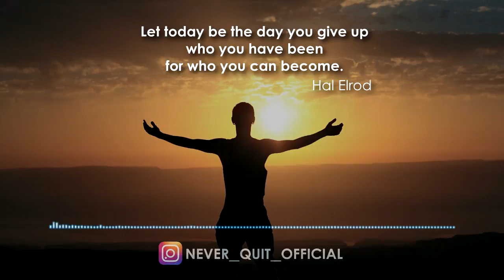ऐसे करें अपनी सुबह की शुरुवात | THE MIRACLE MORNING | MORNING MOTIVATION | Never Quit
Morning is the time when almost all the decision must be taken because that time has a positive energy, positive feel in it. So if we do some particular and important practices in morning and make it a routine to do these, then we can surely do what ever we want. The miracle morning:

(The miracle morning)
Six morning habits
Think and grow rich (In Hindi)
Power of thinking big (In Hindi)
The Secret (In Hindi)
7 Habits of highly effective people (English)
Mic I use
Cpu I use
Monitor I use

Be Happy
 Be Healthy And of course
NEVER QUIT.